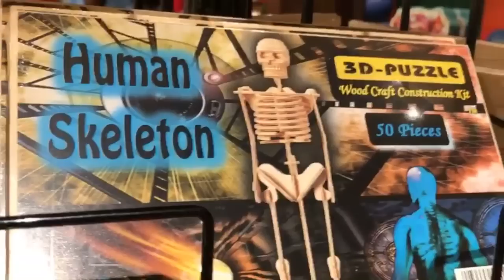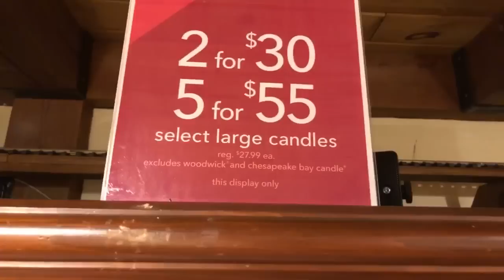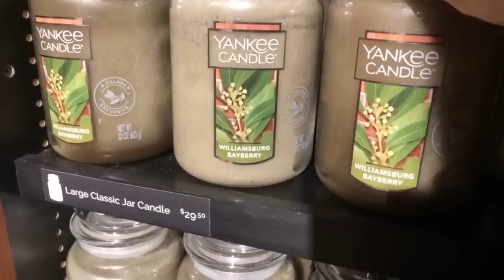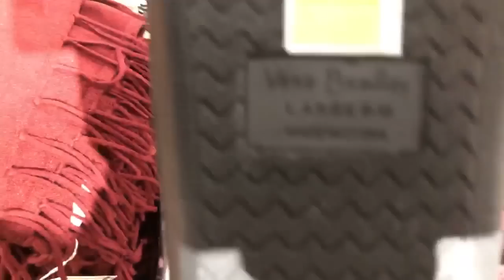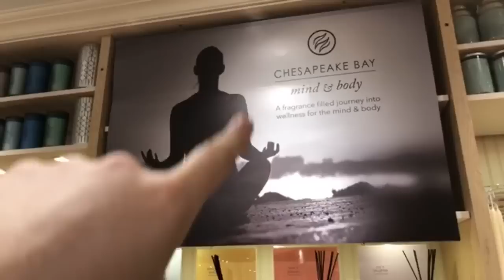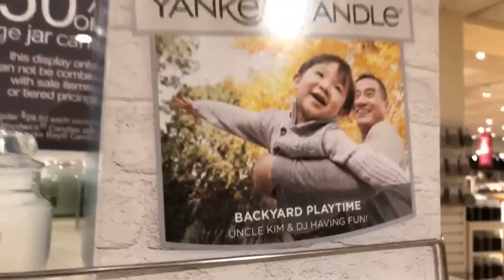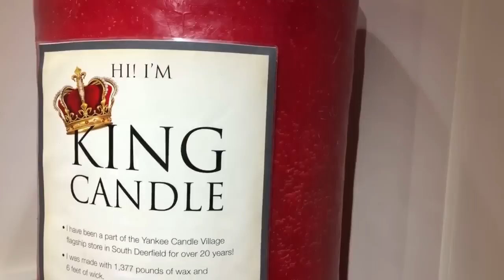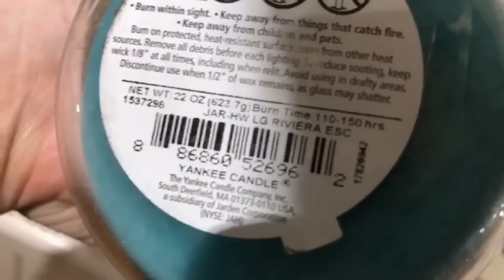LIVE - From The Yankee Candle Village - SEMI ANNUAL SALE MADNESS! Giveaway Announced. SAS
OR
OR
AMAZON Production Wish List
(Thanks, Rachel! And Admins!)
SEND TO:
YouTube.com/TheCandleEnthusiast
FOLLOW ELSA on Instagram: @Queen_of_the_Snowflakes

~ 2018 YANKEE CANDLE Releases (below) ~

1st Quarter 2018 Yankee Candle Spring/Summer releases
- RAINBOW COOKIE (US & UK)
- JUICY CITRUS & SEA SALT (US)
- SUN-DRENCHED APRICOT ROSE (US & UK)
- PEACHES & CREAM (US & UK)
- EARLY SPRING BLOOM (US & UK)
- A CALM & QUIET PLACE (US & UK)
- SWEET NOTHINGS (US & UK)
- LIFE’S A BREEZE (US & UK)
- COLOR ME HAPPY (US)
- WILDFLOWER BLOOMS (US & UK)
(others/EASTER)
- WHITE CHOCOLATE (US)
- SWEET CANDIES (UK)

US NEW Car Jar Scents:
- RAINFALL
- BRIGHT BLUE

UK Exclusive (sold as "US Limited Editions")
- RAINDROPS (limited US release & UK)

"MAKING MEMORIES" 3- wick tumbler Collection
- LOVE ENCHANTED
- PATIENCE
- STRENGTH
- BALANCE
- LAUGHTER

2018 UK/EU Summer Collection - "JUST GO"
- MISTY MOUNTAINS (UK)
- COCONUT SPLASH (UK)
- WARM DESERT WIND (UK)
- TROPICAL JUNGLE (UK)

2018 US FALL Preview:
- POACHED PEAR FLAMBE (US & UK)
- SUN-KISSED THISTLE (US & UK)
- SUGARED CINNAMON APPLE (US & UK)
- TRANQUIL MIST (US)
2018 AUTUMN to be released in the coming months:
- LUSCIOUS PUMPKIN TRIFLE (US & UK)
- ENCHANTED MOON (US & UK)
- AUTUMN PEARL (US & UK)
- BLUE TWILIGHT STORM (US & UK)

Yankee Candle HALLOWEEN 2018
- WITCHES' BREW (US & UK)
- SWEET SEDUCTION (US & UK)
(RETIRED)
- HAPPY HALLOWEEN (retired)
- FORBIDDEN APPLE - (retired)
- HAUNTED HOLLOW - (retired)
- CANDY CORN - (retired)
- BLACK MAGIC (retired)
- TRICK OR TREAT (retired)

2018 Christmas Sparkle Collection
- WINTER WONDER (US & UK)
- FROSTY GINGERBREAD (US & UK)
- ICY BLUE SPRUCE (US & UK)
- SNOW DUSTED BAYBERRY LEAF (US & UK)
- SUGAR FROST CHRISTMAS (US & UK)
- HOLIDAY LIGHTS (US)

FAVORITE THINGS Collection 2018
- CREAM COLORED PONIES (US & UK)
- MOON ON THIER WINGs (US & UK)
- RAINDROPS ON ROSES (US & UK)

2018 "The Elevation Collection" (a NEW Yankee Candle line)
- SHEER LINEN
- CITRUS SPRUCE
- SWEET NECTAR BLOOM
- EXOTIC BERGAMOT
- EVENING STAR
- VELVET WOODS
- HARVEST WALK
- SWEET ORANGE SPICE
- PEAR & TEA LEAF
- DARK BERRIES
- COASTAL CYPRESS
- SHORE BREEZE
- SWEET FROSTING
- AMARETTO APPLE
- HOLIDAY POMEGRANATE
- FROSTED FIR